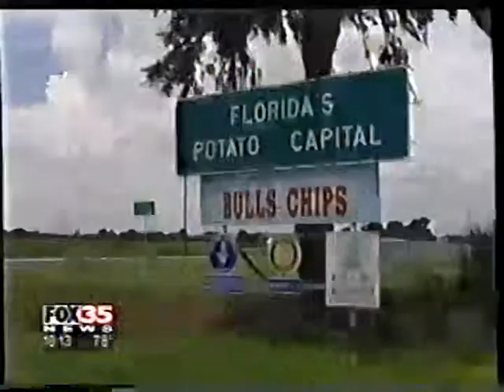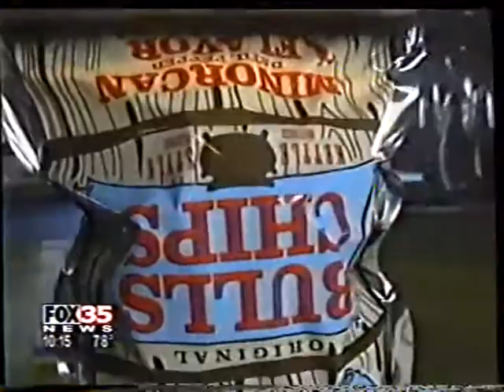Bulls Chips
Bulls (potato) Chips used to be made at the Bulls-Hit Ranch in Hastings, FL. I was a fan of the ones that had datil pepper dust on them. Here's a new story I did for Fox 35 WOFL, probably in 2001 or 2002.